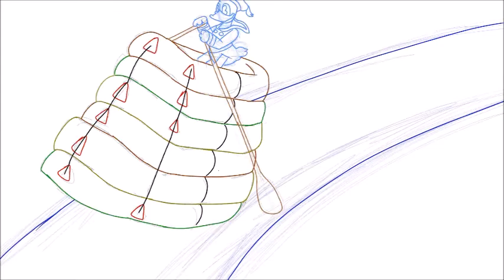The best pirate you have ever seen Donald Duck Animatic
I thought this was a fun idea! I enjoyed making this!